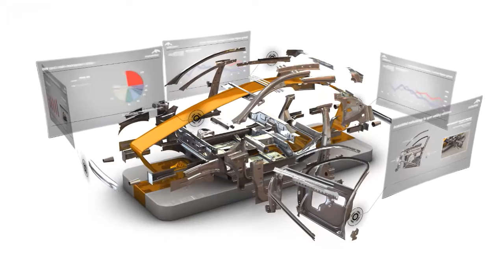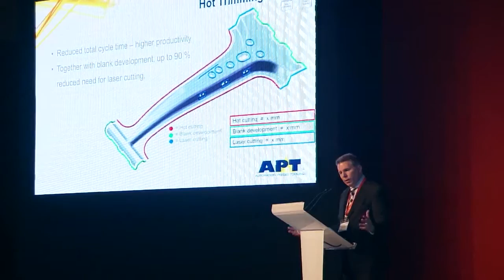ArcelorMittal Automotive episode 6 - VAMA China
In this sixth automotive video episode you will learn more about how VAMA, our joint-venture facility in China, completes ArcelorMittal's automotive worldwide footprint.

China now has the world's fastest-growing automotive market and is expected to account for 35 per cent of worldwide automotive growth by 2020. To meet the rise in demand for Advanced High Strength Steels, ArcelorMittal recently inaugurated a greenfield state-of-the-art steel facility in China through a joint venture with Valin Steel.

To find out more about ArcelorMittal and it's automotive business please